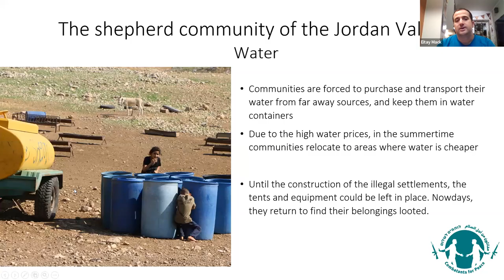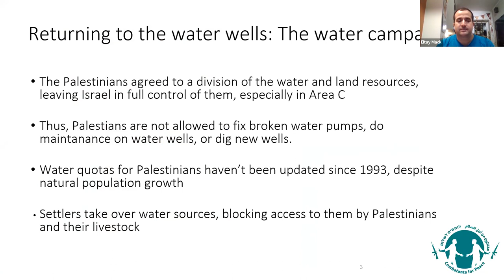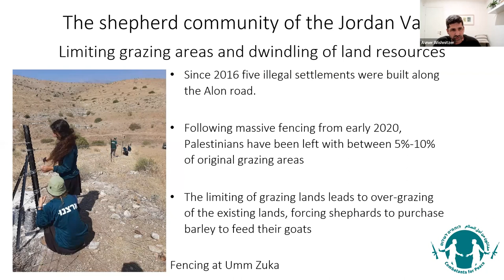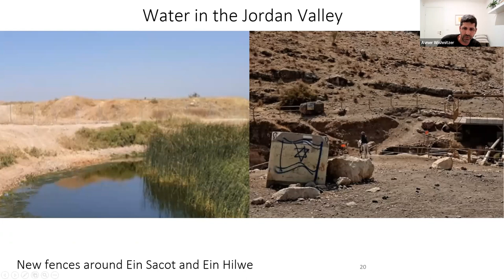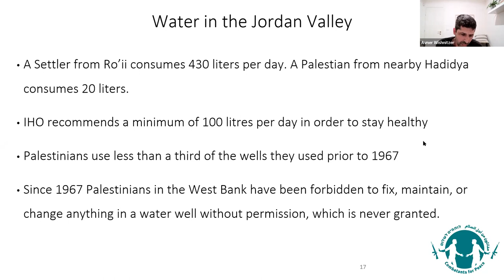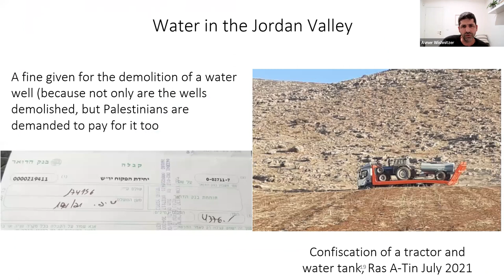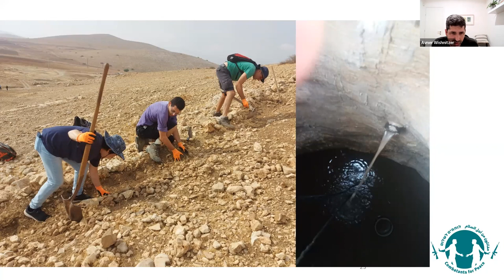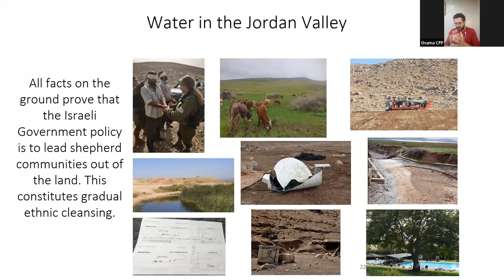Water Rights: A Demand for Equity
Featuring Combatants for Peace activists Avner Wishnitzer and Osama Elewat with human rights lawyer and journalist, Eitay Mack